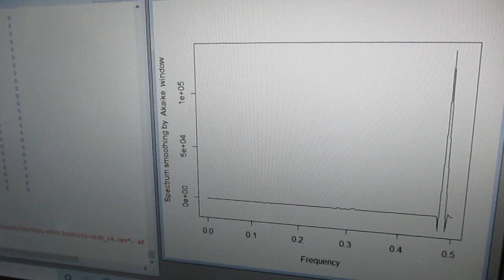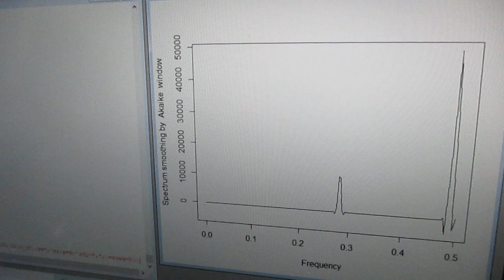超音波の音圧測定解析（自己相関、パワースペクトル、バイスペクトル） Ultrasonic-labo